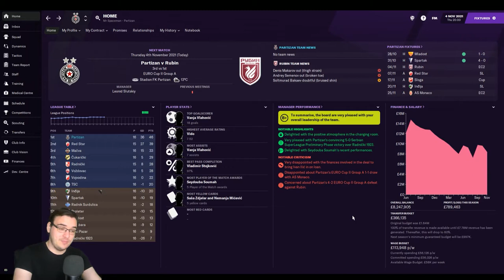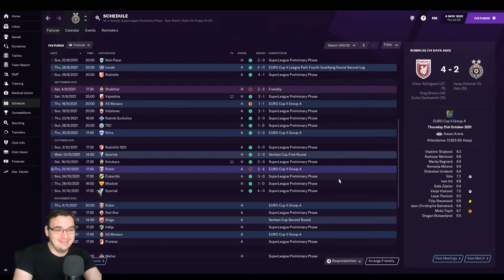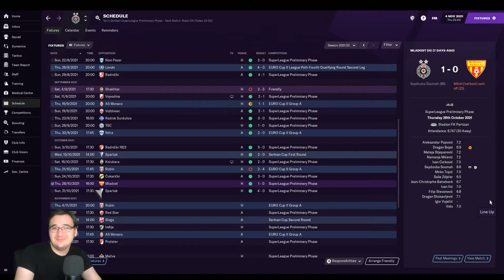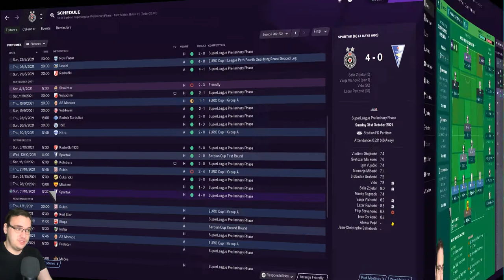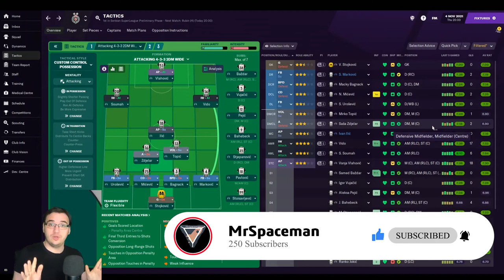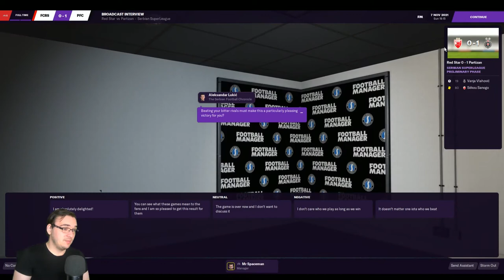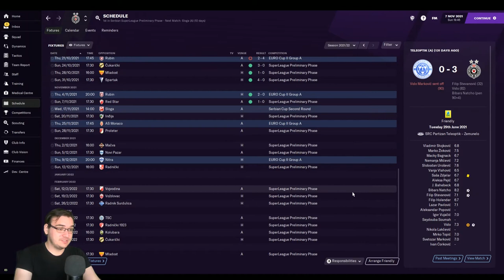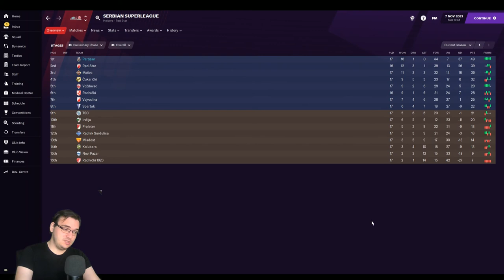DOUBLE TROUBLE - Ep 12 | Partizan Belgrade Youth RTG | Football Manager 2021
Hello World!

Belgrade is black and white!!!

I hope you enjoy this save!
Lets go!

Catch up
Game 1: Rubin Kazan  04:56
Game 2: Red Star Belgrade 10:03
Post-Match Comments 15:56
Conclusion 18:16
About this Save:
Welcome to a brand new save on my channel! We decided to move closer to home and take over Partizan Belgrad! The goal for this series is to create a team of mostly youth players with the only signings allowed being U21 Serbians and take the team back to the Champions League! The plan is to develop players using the amazing facilities and hopefully retain the Serbian wonderkids in our bid to become the best team in Europe.

We'll have loads of FM21 content coming your way with Tigers of Asia (Mon, Thur -1pm) and other football content on Wednesdays 1pm.